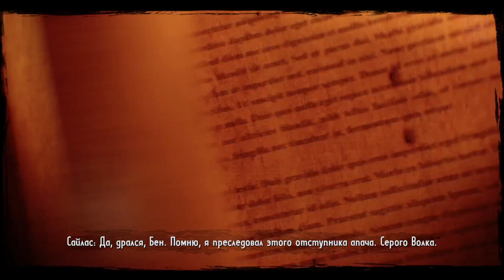Call of Juarez: Gunslinger - Прохождение #4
Прохождение Call of Juarez: Gunslinger от Techland.

В 1910 году известный в прошлом охотник за головами Сайлас Гривз появляется в баре городка Абилин и начинает рассказывать присутствующим историю своей жизни...

Всем Ходор!